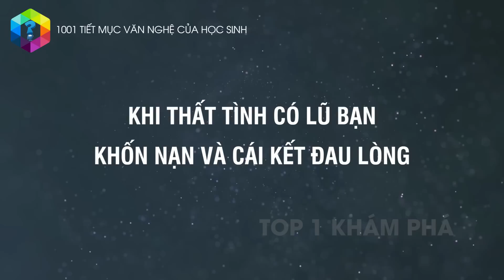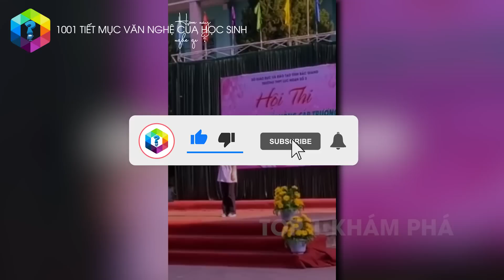CƯỜI Ẻ Với 1001 Màn Văn Nghệ Bá Đạo Và Lầy Lội Nhất Của Học Sinh Việt Nam #7 - Top 1 Khám Phá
Tháng năm không trở lại phiên bản người hướng nội hay Nam sinh trổ tài quẩy cực dẻo với hàng loạt môn thể thao... là 1001 màn văn nghệ chất như nước cất đến từ vị trí các bạn học sinh Việt Nam.
Xem xong mới thấy học sinh đúng là lắm năng lượng và sức sáng tạo thượng thừa!

Xem thêm video CƯỜI Ẻ Với 1001 Màn Văn Nghệ Bá Đạo Và Lầy Lội Nhất Của Học Sinh Việt Nam #6

Xem thêm video Cười Ẻ 10 Nỗi Ám Ảnh Kinh Hoàng Khi Đến Trường Của Học Sinh Việt Nam